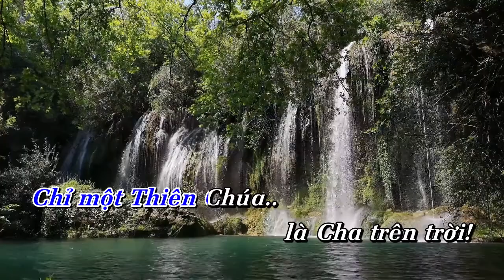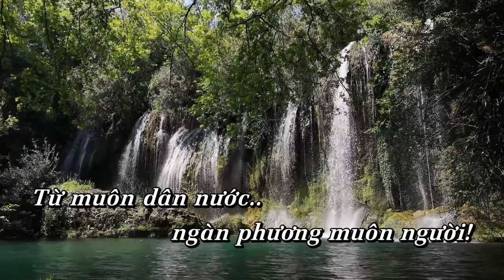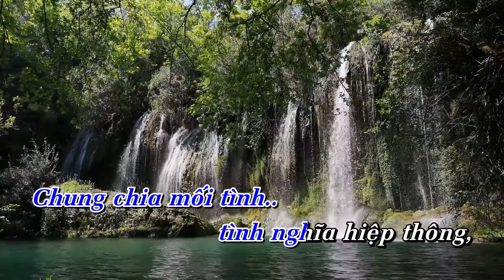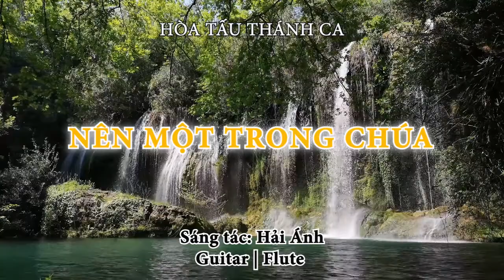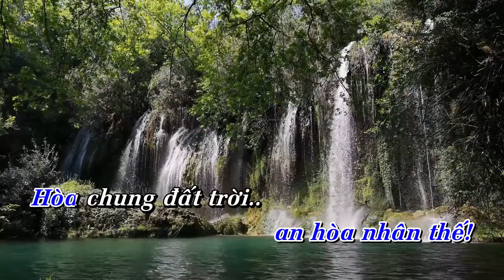NÊN MỘT TRONG CHÚA || Hòa tấu Guitar, Flute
Hòa tấu: NÊN MỘT TRONG CHÚA || Guitar, Flute

- Sáng tác: Hải Ánh
- Guitar, Flute: (?)